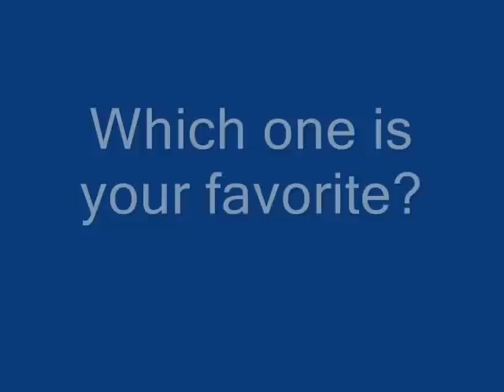10 Hottest Haircuts for Oval Faces